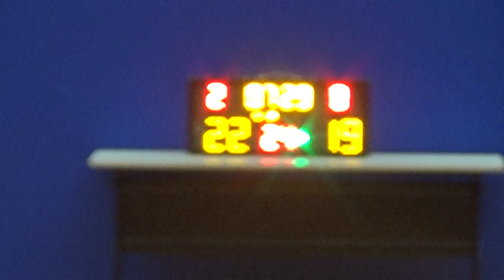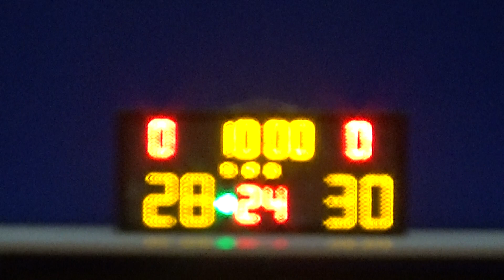20191023 ON FIRE VS 曉青5A隊 2nd Quarter